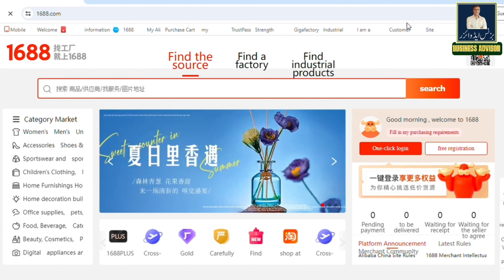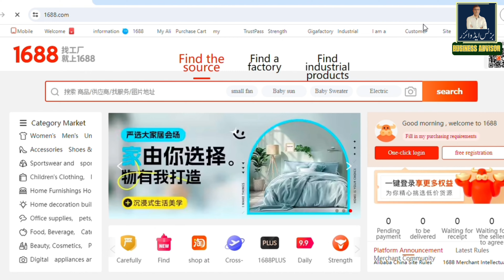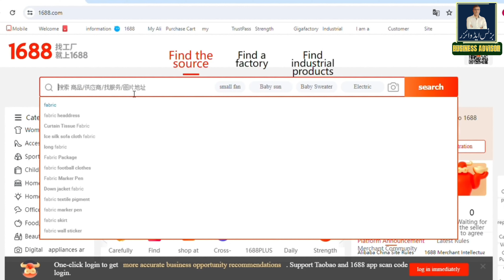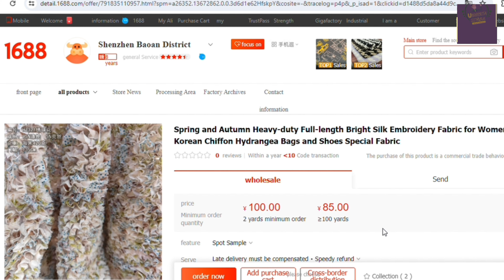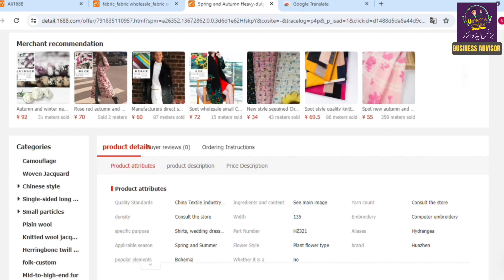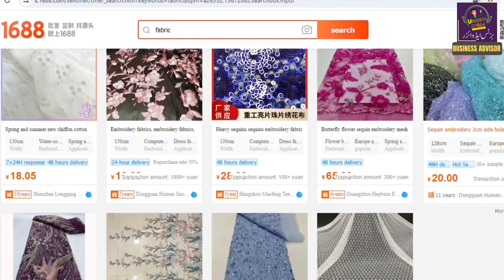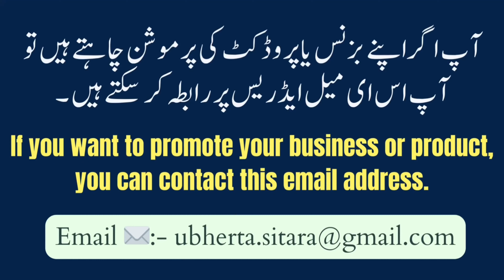How To Buy Wholesale Made in China Products From 1688.com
Learn how to buy wholesale made in China products from 1688.com with this step-by-step guide. Get the best deals on quality goods for your business today!

ABOUT UBHERTA SITARA
Here, you'll find business advice for import and export, as well as Business ideas.

You 'll find everything you need to start and grow a successful business on my channel, Ubherta Sitara.

السلام علیکم تمام حضرات سے گزارش ہے کہ مجھ سے رابطہ کرنے کے لیے اپ میری ویب سائٹ پر بھی جا کر وزٹ کر سکتے ہیں اپ مجھے ای میل بھی کر سکتے ہیں اور مزید اگر معلومات اپ لینا چاہتے ہیں تو ویب سائٹ پر ہی ارڈر فارم موجود ہے اپ اس پر جا کر اپنا اندراج کروا کر مجھ سے سوال و جواب کر سکتے ہیں ہر ایک کو فون نمبر دینا میرے لیے مناسب نہیں ہوگا کیونکہ اپ لوگوں کے اتنے زیادہ میسج ائے ہوئے ہیں جو کہ اکثر مجھے وقت پر نہیں ملتے یا نظر ہی نہیں اتے کیونکہ اوپر نیچے ہو جاتے ہیں

 Regards :
@Ubherta Sitara
Made in China Products
1688 china website
1688 app